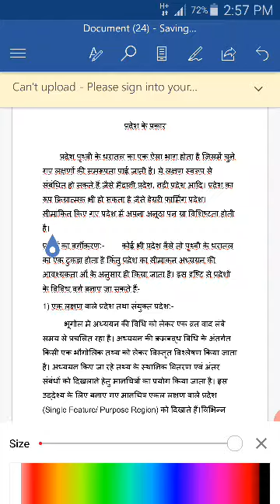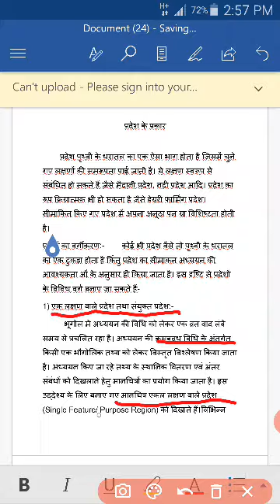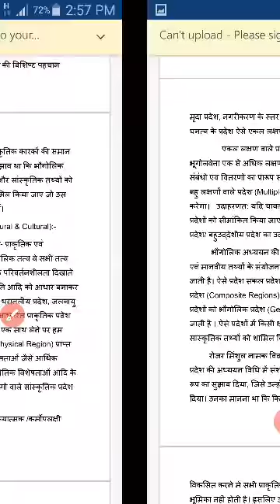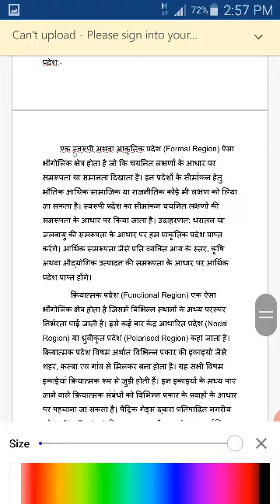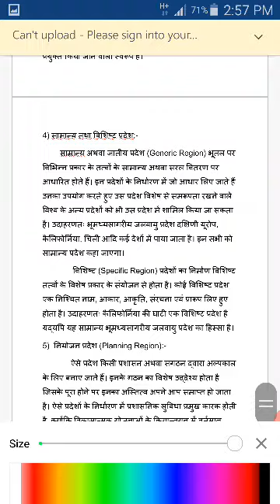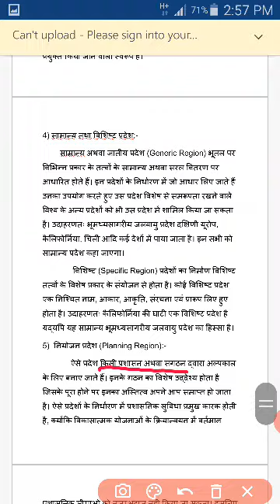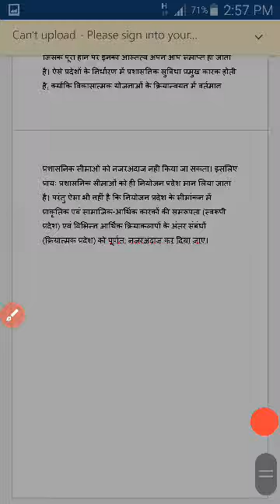Types of Regions Lec. 4 || Geography || Dr. Vinod Singh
Takes up various types of regions used in geography. MA Final Geography Paper VI B of MGSU, Bikaner.